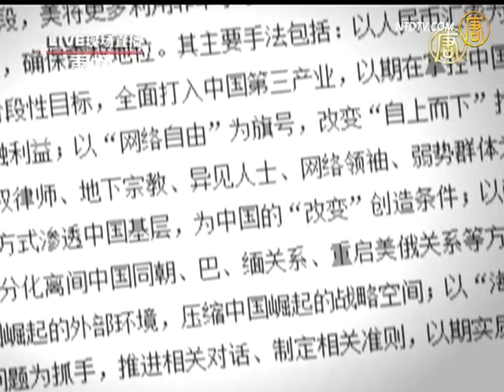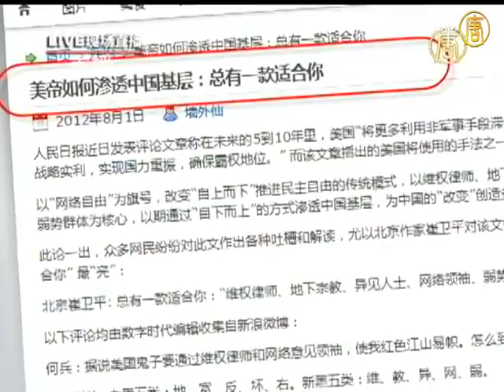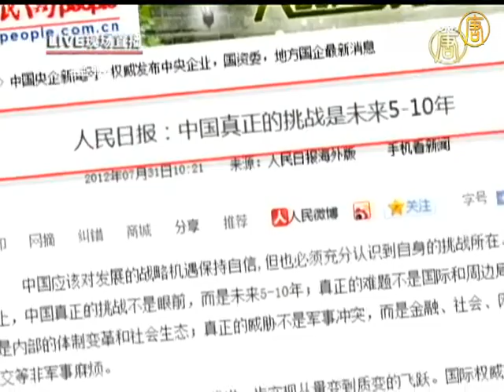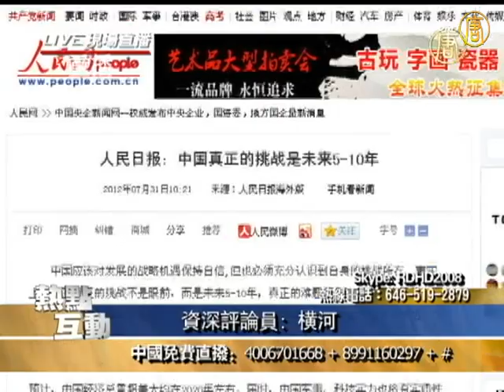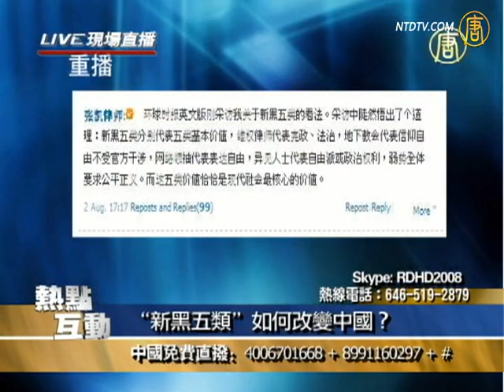"新黑五类"如何改变中国？【热点互动】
"新黑五类"如何改变中国？【热点互动】．影片来源

【新唐人2012年8月7日讯】【热点互动】(801)"新黑五类"如何改变中国？社会正义力量是解体中共政权的颠覆者。

相关标签

热点互动直播

如果您有新闻线索或资料要给新唐人，请进入
安全爆料平台

其他推荐:
看动态网：晓天下事